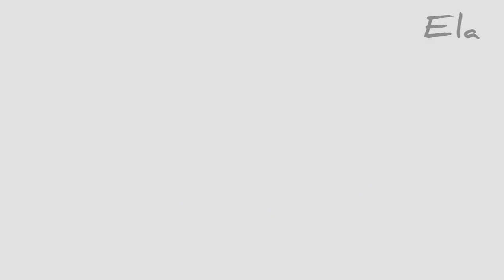நிகரில்லா நாமக்கல் நமது பெருமை